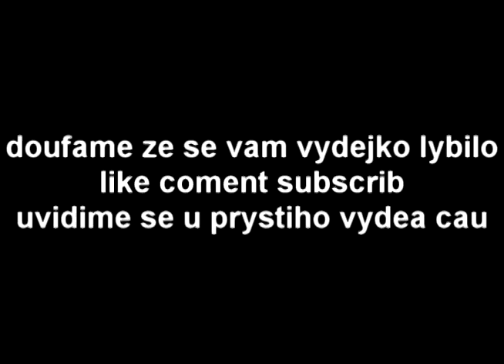peta franta vlog cyslo 2 prenk kol na mamu a hudebny vydeoklyp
ahoj fanouscy todle je nase dalsy vydeo doufam ze se vam lybilo v tomto vydeu jsou sprosta slova tak pozor
dejte like a coment a no hejt sub prosym pomuze nam to diky